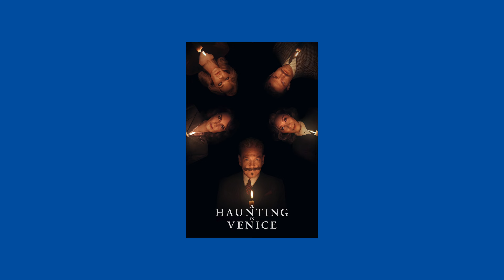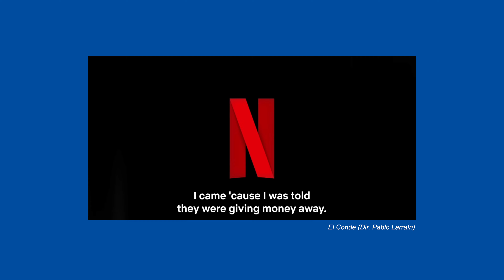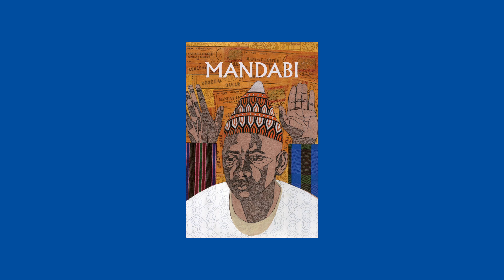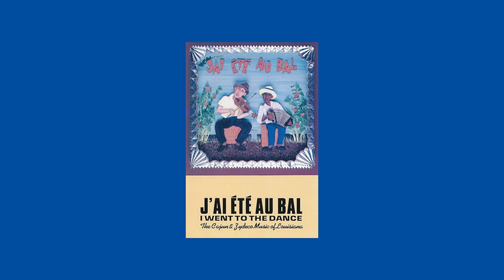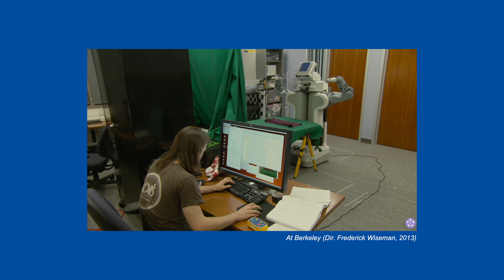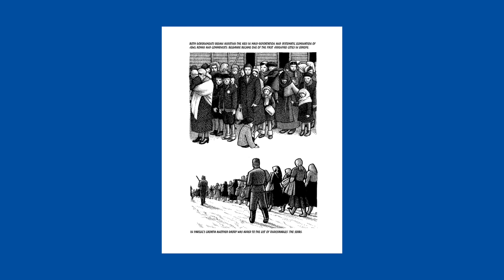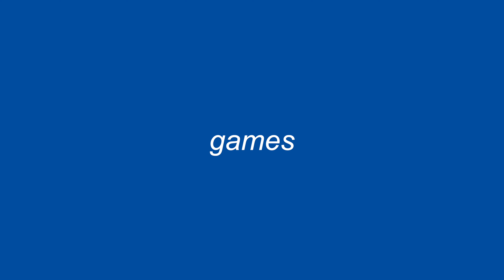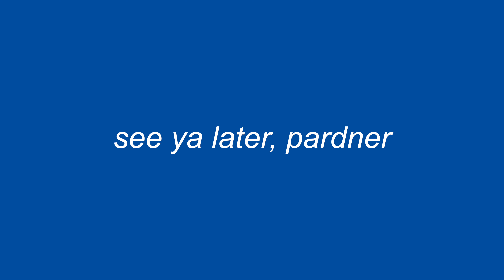september 2023 watchlist: A Haunting in Venice, Fourth Wing, The Wonderful Story of Henry Sugar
all the movies, books, and games i'm hoping to get into in september 2023.

00:00 intro
00:22 movies (new)
03:31 movies (not new)
07:40 books
11:23 games
13:25 outro

media mentioned this episode:
A Haunting in Venice
El Conde
Renfield
She Came to Me
The Red Shoes
The Wonderful Story of Henry Sugar
Asteroid City
TYPHOON CLUB
P.P. RIDER
Mandabi
I Went to the Dance
Innocents Abroad
Volver
Women on the Verge of a Nervous Breakdown
Our Body
At Berkley
Menus-Plaisirs Les Troisgros
The Other Name
Fourth Wing
Fatherland
Bezimena
Armored Core VI: The Fires of Rubicon
PARANORMASIGHT: The Seven Mysteries of Honjo
The Silver Case
VideoVerse
Hynospace Outlaw

All video copyrights are the property of their respective rights holders, and are used here purely for commentary.